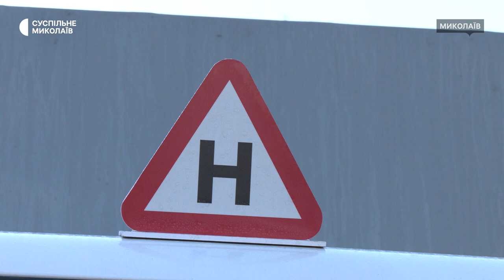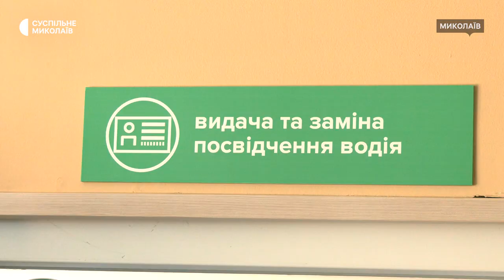Як у Миколаєві складають іспити категорії "С"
У вересні 2024 року Миколаївський сервісний центр МВС отримав нову вантажівку. Тепер для складання іспитів категорії "С" не потрібно орендувати вантажний автомобіль в автошколи.